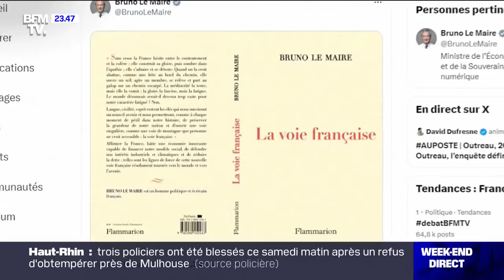7 ans au pouvoir, les maux de Macron - Épisode 6: "Le vertige de la fin de règne"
Depuis la réforme du quinquennat, Emmanuel Macron est le premier président confronté à l'impossibilité constitutionnelle de se représenter. Comment conserver son autorité et sa marge de manœuvre quand d'autres tentent déjà de s'imposer comme ses successeurs ? Dans cette série inédite, chaque jour de la semaine, Caroline Mier et Sandra Boulanger reviennent sur des moments forts qui ont marqué ce "septennat", de sa relation tendue avec les Français à sa confrontation avec Vladimir Poutine. 7 ans au pouvoir, les maux de Macron, une série Ligne Rouge.